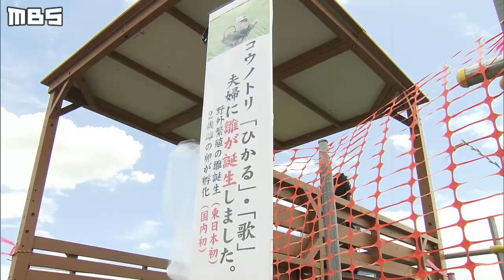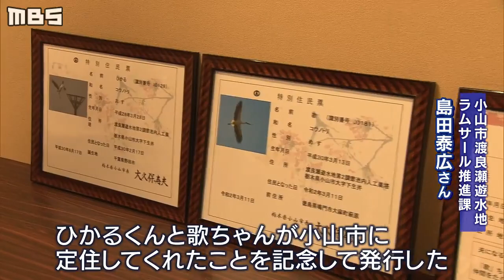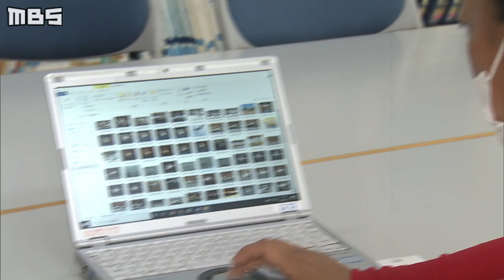栃木でコウノトリのヒナが２羽誕生 新米ママは"徳島美人"５００ｋｍの距離を越えた愛が成就（2020年6月16日）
一度は日本の空から姿を消した『コウノトリ』ですが、人工繁殖を経て、１５年前から野生に放たれ、少しずつその数を増やしています。そして今、５００ｋｍの距離を越えて、若い２羽の愛が成就しました。
（2020年6月16日放送　MBSテレビ「Newsミント！」内『特集』より）